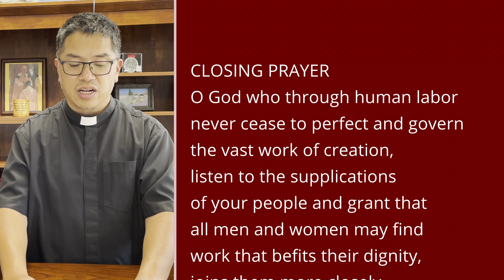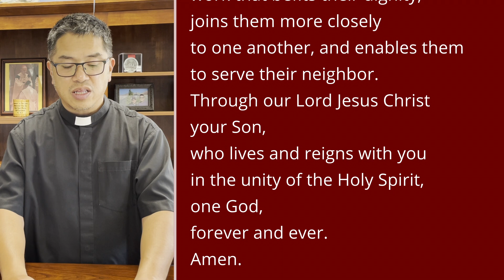Midweek Moment for September 1, 2021